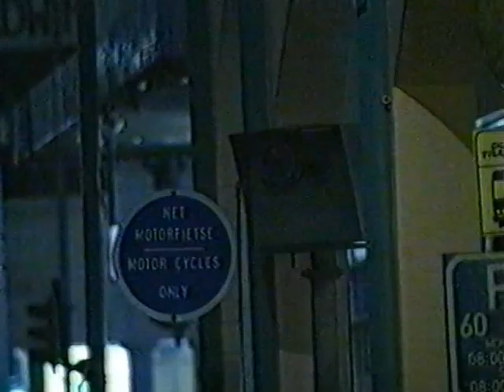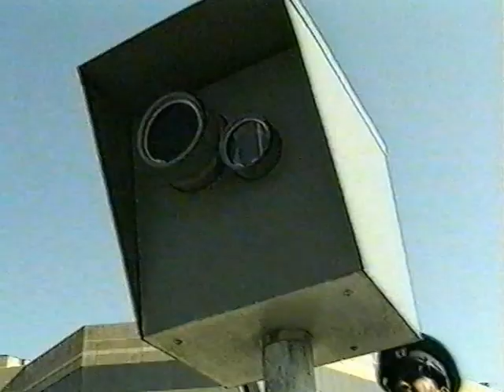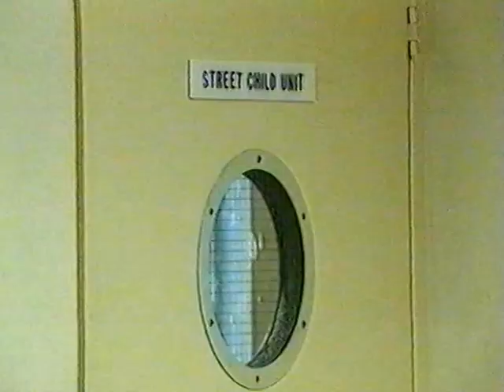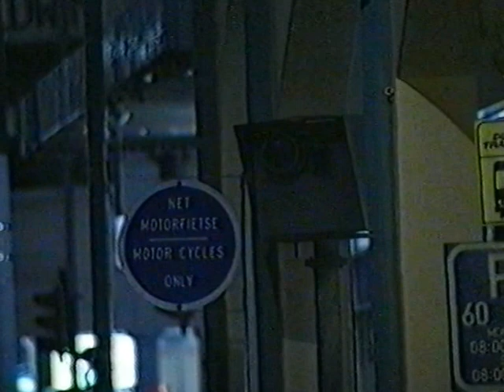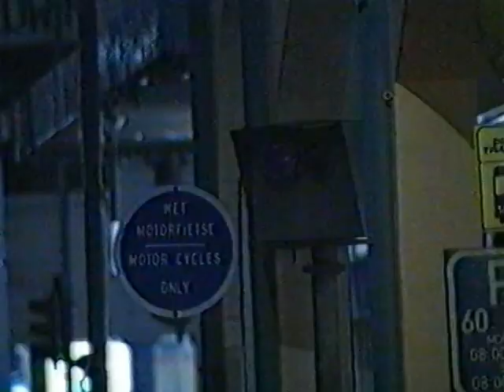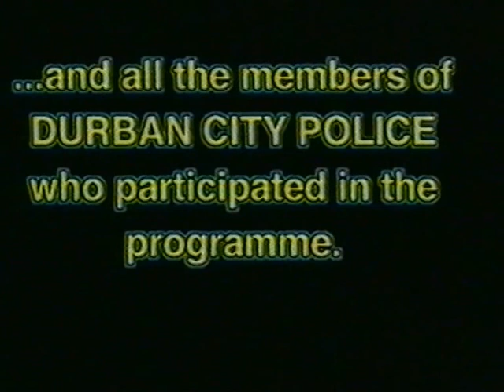Durban City Police - Modern History of (1996)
Modern History of the First Police Force in South Africa

Durban City Police (1996)

The Durban City Police was created in 1854 to police the city of Durban: the force was headed by a Chief Constable and was modelled on British police forces

The South African Police Service (SAPS) that we are familiar with today has its origin after the Second Anglo-Boer War in 1902. Prior to the war each colony or Boer republic had its own law enforcement organisation. With the outbreak of the war in 1899 the Transvaal and Orange Free State police forces were called to active service in the Boer army, while the Cape Mounted Riflemen and Mounted Police, and the Natal Mounted Police were called to support the British.

Source / South African History online & Wikipedia

History and Nostalgia